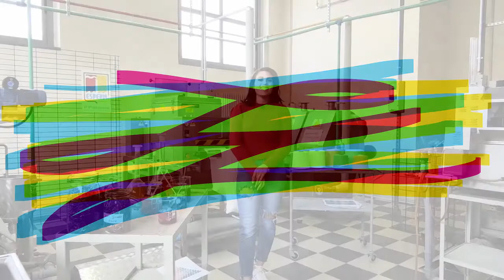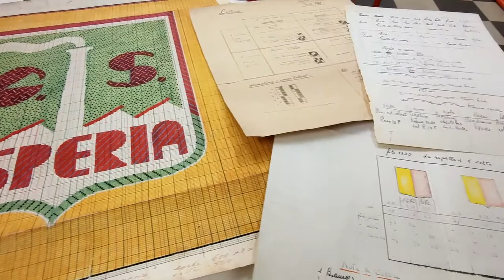LA PAROLA AGLI EX STUDENTI Virginia e il Paleocapa